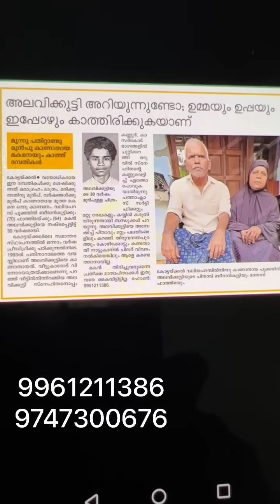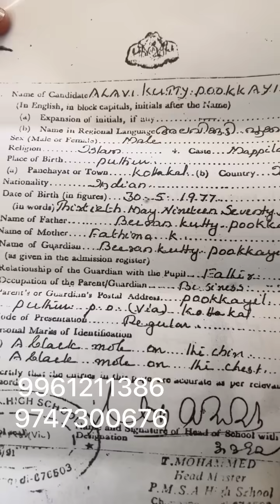മോനെ നീ ഒന്ന് വരുമോ ,നഷ്പ്പെട്ട മകനെ കാത്ത് മാതാപിതാക്കൾ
മോനെ ഞങ്ങൾ മരിക്കുന്നതിന് മുന്നെ നീ ഒന്ന് വരുമോ ,ആ മാതാപിതാക്കൾ ഇവിടെ ഉണ്ട്